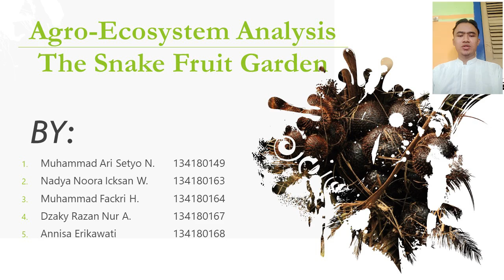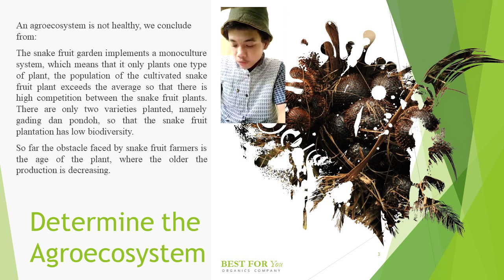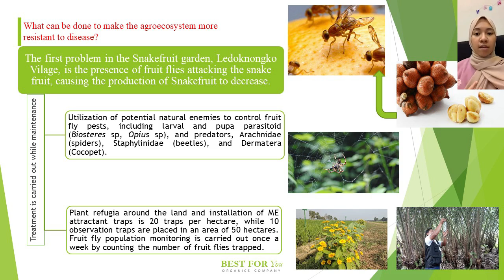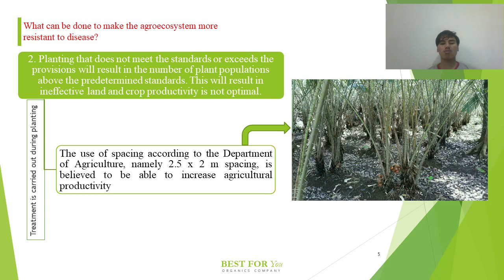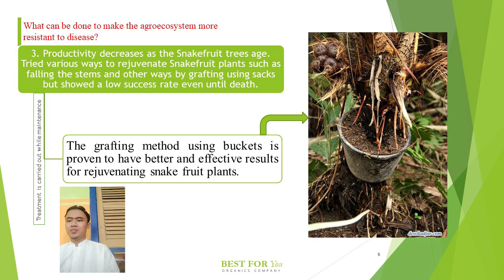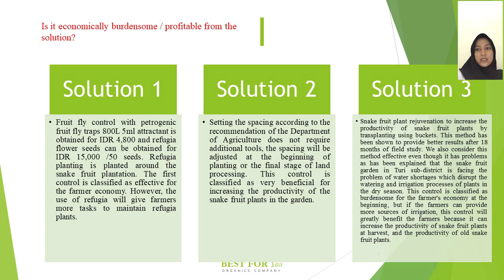Agro Ecosystem Analysis The Snake Fruit Garden_Mekanisasi Pertanian Grup 5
Grup 5:
1. Muhammad Ari Setyo N. 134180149
2. Nadya Noora Icksan W.   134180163
3. Muhammad Fackri H.  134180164
4. Dzaky Razan Nur A.   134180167
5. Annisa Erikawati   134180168